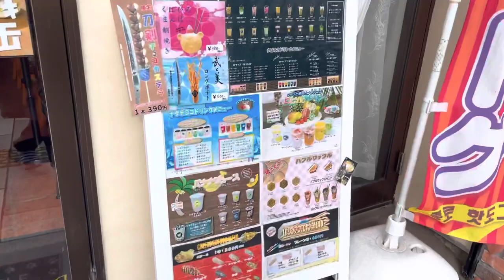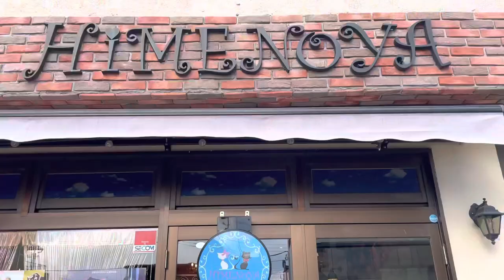【足利市】HIMENOYA💚インスタ映え映えの初のケーキ缶🍰ボリュームたっぷり🤪✌️クロッフルなども取り扱っている可愛いが止まらないお店😘👍甘党さーん😘可愛いもの好き😘絶対行くべき🥺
HIMENOYA様
住所/栃木県足利市伊勢町3-4-1
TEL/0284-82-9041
定休日/
営業時間/日曜営業

HIMENOYA様Instagram💚